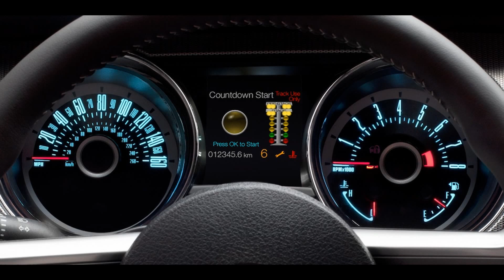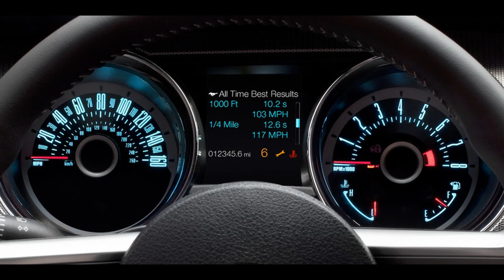Ford's 2013 Mustang Generation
A little photocollection about the new 2013 generation of Ford's Mustang!

0:12 Mustang V6 and GT
1:06 Boss 302
1:45 Shelby GT500